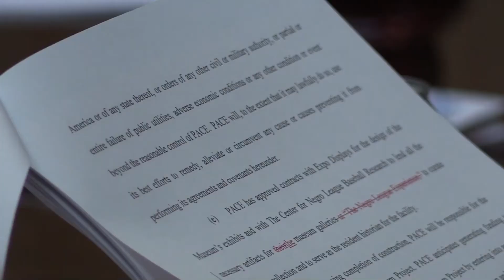Understanding Committee Process - Admin/Ed. Committee & Committee of the Whole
The committee process is what leads to items on the City Council agenda.  The Administration/Education Committee meets the fourth Friday of each month.  It makes recommendations on matters regarding the City Council's personnel and Civl Service; intergovernmental relations with county, state, and federal authorities; legislative matters and the Council's inter-office budget.  The committee makes recommendations for appointments to the Alcoholic Recovery Services Board, the Housing Board of Appeals, The Birmingham Housing Authority, Birmingham Water Works Board, Housing Policy Committee, Homeless Advisory Committee, Birmingham Image Committee, and Municipal Court.

The Education component makes recommendations for appointments to the Library Board, Citizen Participation Election Contest Committee, Jefferson County Department of Human Resources Board, Educational Building Authority, Birmingham Youth Advisory Commission, Homeless Advisory Committee and the Boards and Agencies Training Committee.

The Committee of the Whole meets the Fourth Wednesday of each month.  It is comprised of the entire membership of the council, convened by the President of the Council to discuss items of general interest.  At the conclusion of its deliberations, the Committee of the Whole reports its recommendations. The President or President Pro-Tem presides over the meeting.